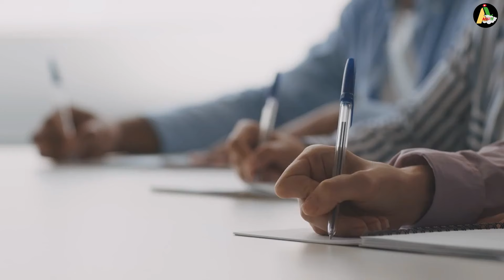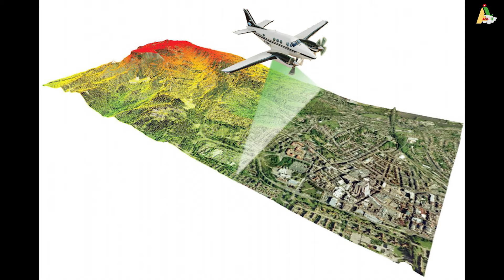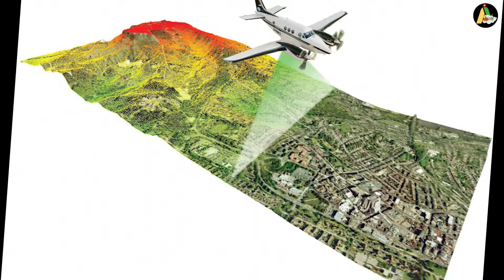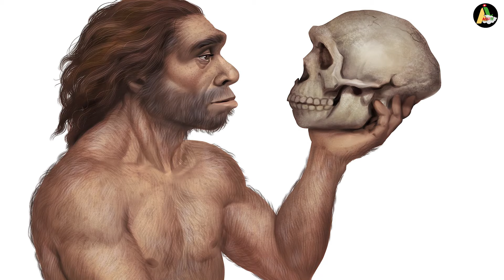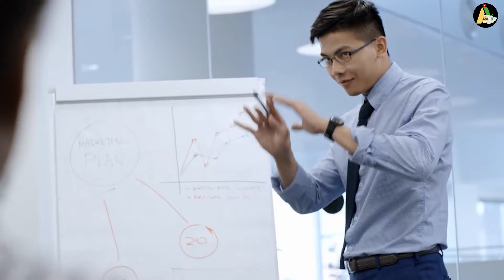lost city found in amazon Rain forest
Imagine stumbling upon a lost city hidden deep within the Amazon Rainforest. a place untouched by time where ancient secrets whisper through the trees. It's a discovery that sparks wonder and excitement connecting us to civilizations long gone. As we explore this mysterious city we're reminded of the resilience and ingenuity of humanity leaving us in awe of the untold stories that lie within its ancient walls.